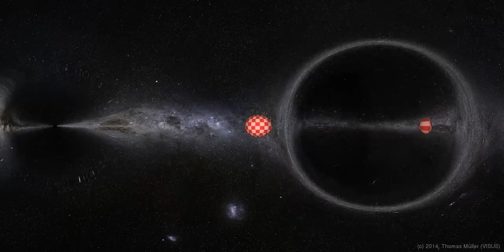Visual distortion effect of a passing warp bubble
The warp drive by Miguel Alcubierre passes in front of the Milky Way panorama by ESO/S. Brunier and a chequered sphere. Due to the finite speed of light, two bubbles can be observed which apparently move in opposite directions. (Rendered with GeoViS)